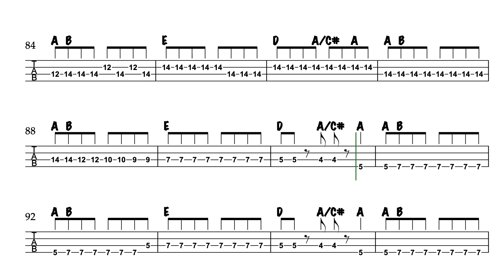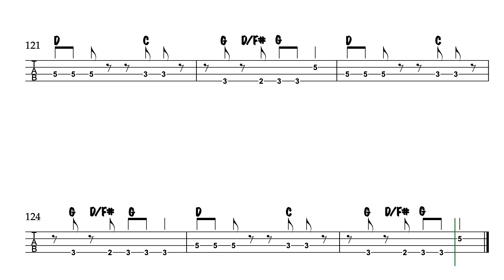Rip It Out - Ace Frehley/KISS bass tab